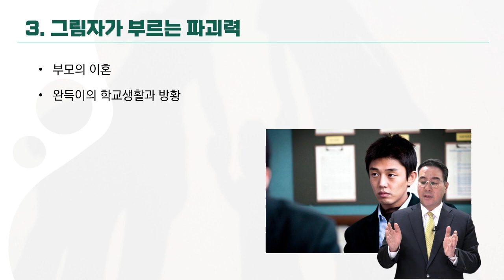(샘플강의) 상처받은 청소년을 위한 부모·교사 심리학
"상처받은 청소년을 위한 부모·교사 심리학"
by 김형민 목사

(교육목표)
- 불우하거나 상처가 있는 아이들에게 깊이 자리잡은 그림자를
이해하고, 극복할 수 있도록 도울 수 있습니다.

"그림자는 표면에 있는 것 같으나 끄집어내기 시작하면
정신의 가장 밑바닥에 놓인 비밀을 건드리게 됩니다"

"불우한 가정환경에 놓인 아이에게는
결국은 그림자가 자신을 지배하게 됩니다"

"그림자를 극복하지 못한 사람은
성인이 되어도 계속해서 그림자의 인도를 받게 됩니다"